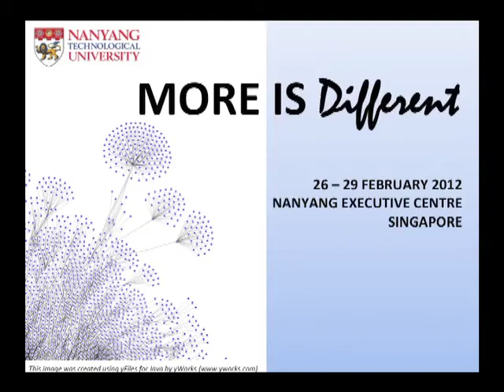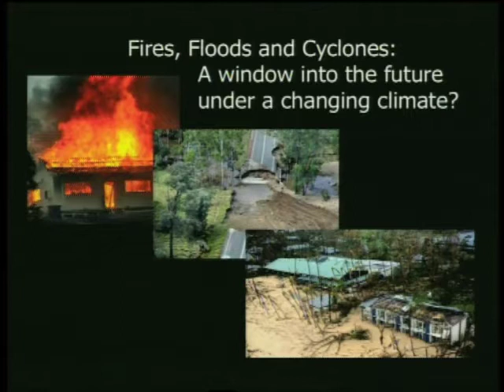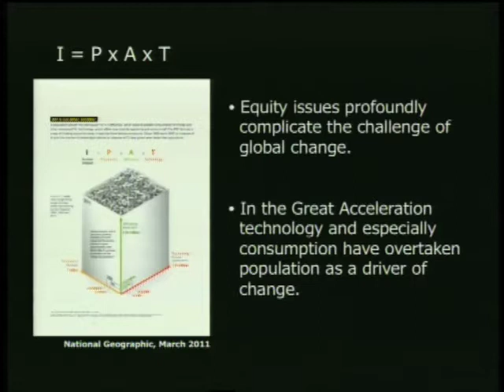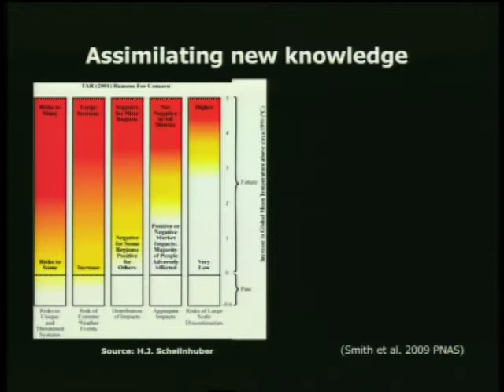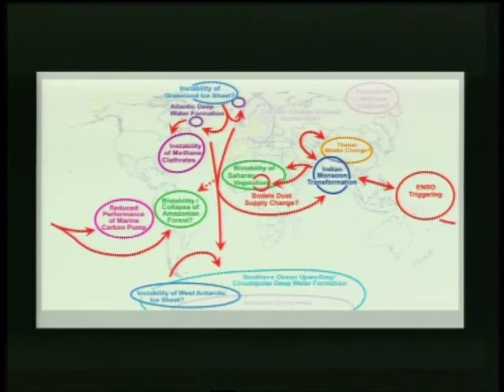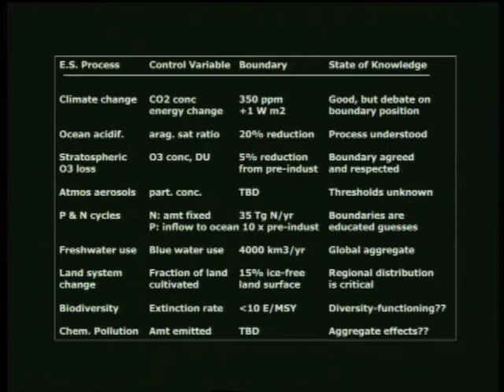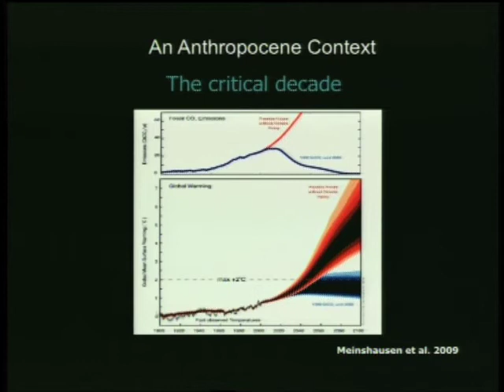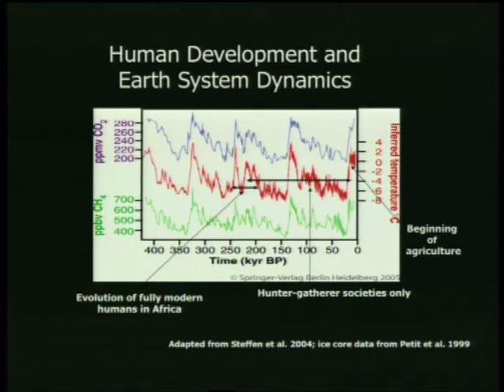Governing Complexity in the Anthropocene by Will Steffen (Part 12 of 13)